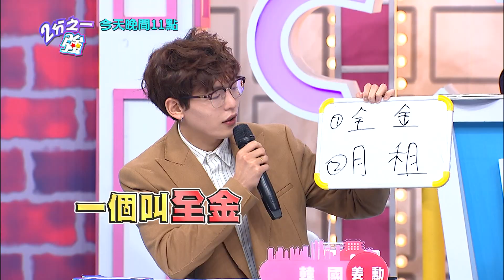韓國人租屋費用嚇人 入住前要繳百萬押金！？林可彤、王俐人、Eason1003今晚11點 2分之一強 東森綜合32頻道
東森綜合32頻道 週一至週五 晚間11點 2分之一強

新世代的女人不論在能力、經濟、教育、工作上都不輸男人，這些獨立自主的女人早已撐起­­­­半邊天，她們有自己的價值觀和感情觀，我們稱她們是『2分之一強』。
由小禎、梁赫群雙搭主持，呈現大女人小男人的對話之姿，透視女人的真實內心世界，每週一到五晚上11點讓女生拿回發言權，男生傾聽『2分之一強』。

The new generation women no matter in ability, finance, education and work are not worse than men. Those independent women have their own stand in territory, besides they got their own value and view on relationship, and therefore we called them as “Girls power”. “Girls power”is broadcasting at STV and directed by LIANG, HE – CYUN and Hu Ying-Chen. The show displays the status of conversation between overbearing women and inferior